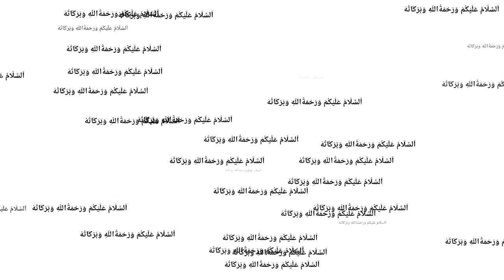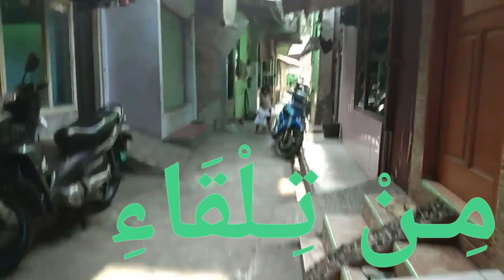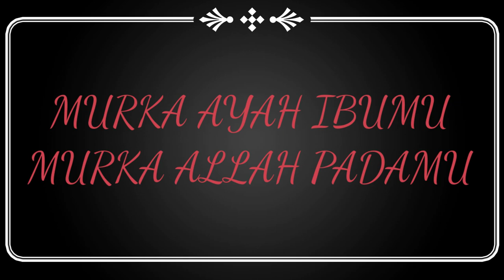SHOLAWAT AL BURDAH(cover : As Mara)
Maula ya solli wasallim da iman abada Ini Adalah Sholawat burdah Di nyayikan oleh Qori Asmara